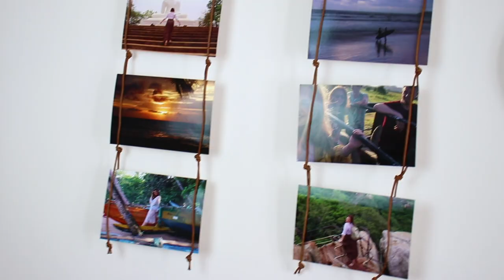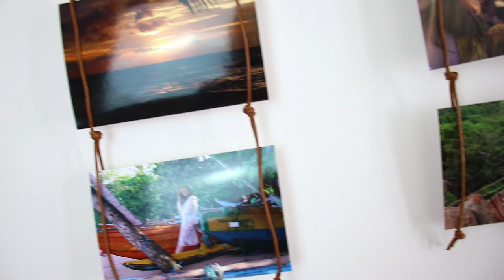RE-HACIENDO mi MINI habitación + 10 DIYS🤯 *TRANSFORMACIÓN EXTREMA*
RE-HACIENDO, TRANSFORMANDO y DECORANDO mi SÚPER-MEGA-MINI habitación!😍 + 10 DIYS en tendencia! 😍

Cómo transformar vuestra habitación, DIY habitación, DIY decoración, transformación radical, transformación habitación extrema, re-haciendo mi habitación, cambio radical habitación, transforma tu habitación en un espacio de lujo, transforma tu cuarto los cost, ideas para decorar y organizar tu cuarto, remodelado mi habitación, DIY como transformar tu cuarto, como decorar una habitación pequeña, como hacer que tu habitación se vea más grande, haz tu habitación de lujo.

Hola a todos y bienvenidos un día mas al canal, en el día os enseño cómo transformé mi habitación mini! Como pasé de una habitación sosa y fea a algo totalmente distinto, acogedor, bonito, único, personal… Y como de costumbre… hay varios DIYs😋

61800 gracias💕 SOIS GENIALES!